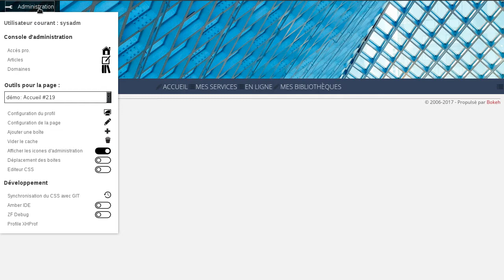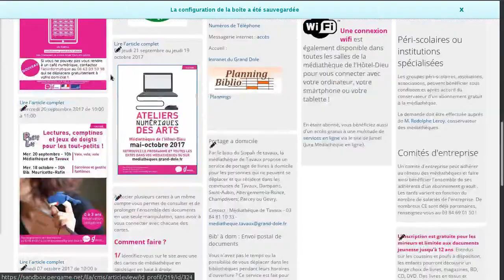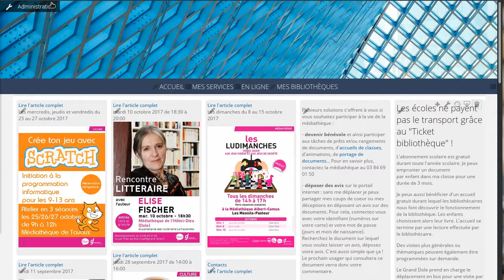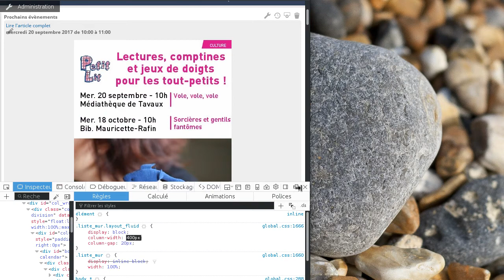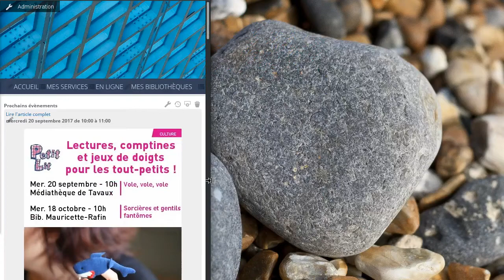Bokeh: affichage des articles en mode mur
Comment afficher des articles "à la Pinterest"